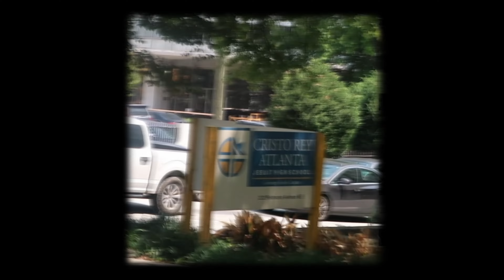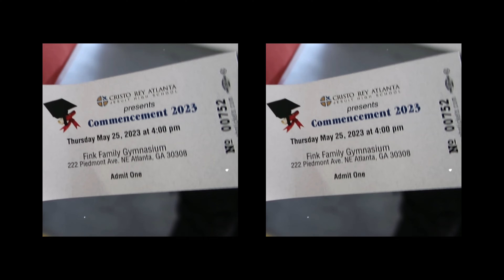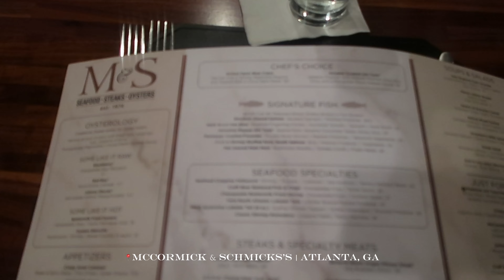vlog: my little sister graduated high school (ft. graduation montage)| CamilleGenae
HEY MY LOC GIRLIES! 🫶🏾
USE MY CODE “CAMILLEGENAE15” FOR $$$ your order at Essential Loc Co.
Their products are 100% natural and organic and they smell amazing! My hair has never been more moisturized ❤️

FAQs
Black/African American 🖤
Age: 22
Birthday: May 5, 2001
Sign: Taurus ♉️
Camera: Canon G7X Mark II
Loc’d: July 7, 2022